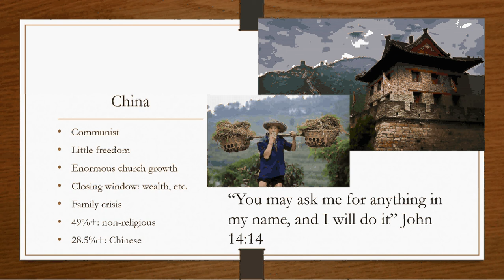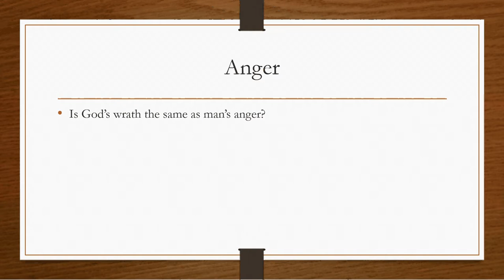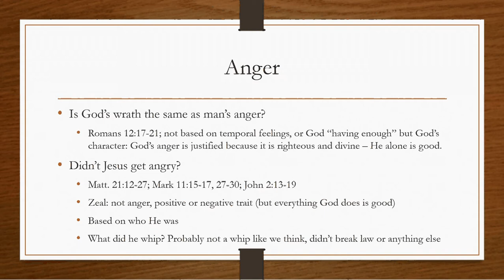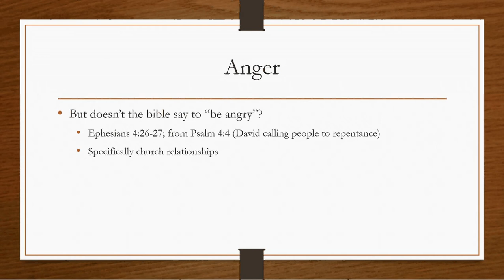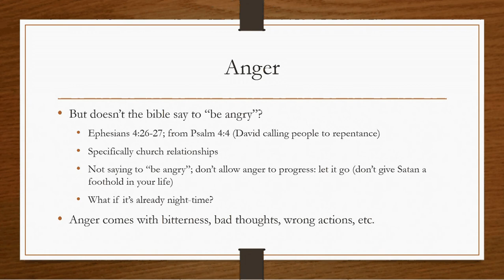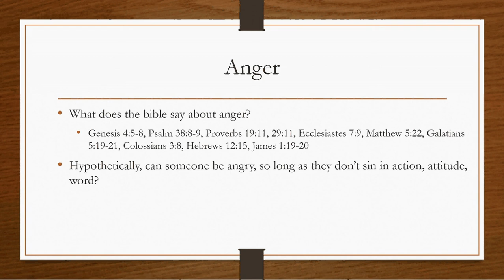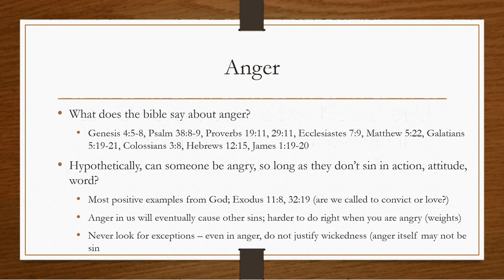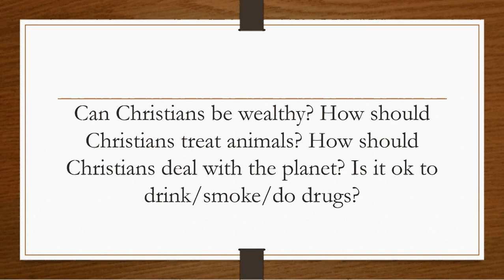January 19, 2016: Anger